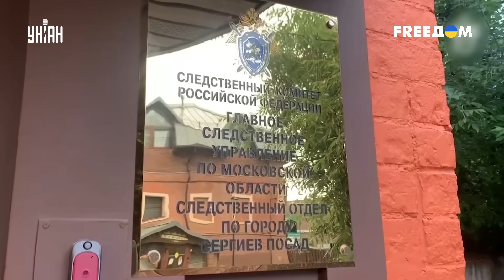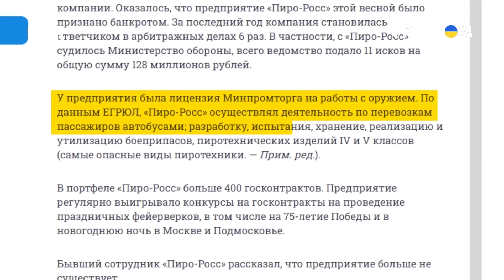Мощный "хлопок" под Москвой разнес завод в щепки: в Кремле нашли виновного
UA - Кремль вкотре намагається приховати безпорадність своїх ППО. Тому в Росії вже знайшли "винного" у вибуху, який днями прогримів на оптико-механічному заводі в Сергієвому Посаді. Хто цей цап-відбувайло, і яку шкоду завдала ця "бавовна" в Підмосков'ї РФ - дізнавайтеся в сюжеті.

RU - Кремль очередной раз пытается скрыть беспомощность своих ПВО. Поэтому в России уже нашли "виновного" в взрыве, которых на днях прогремел на оптико-механическом заводе в Сергиевом Посаде. Кто этот козел отпущения, и какой урон нанес этот "хлопок" в Подмосковье РФ - узнавайте в сюжете.